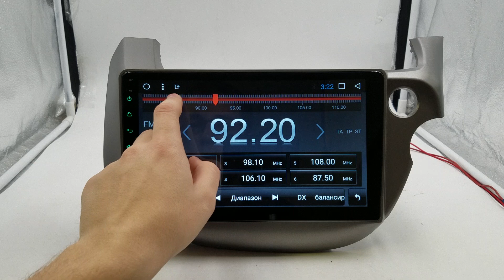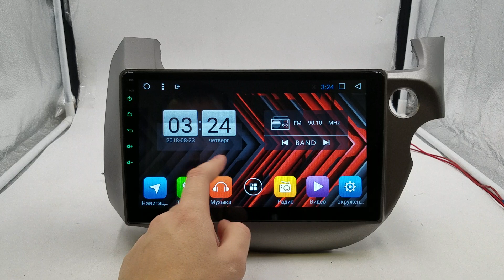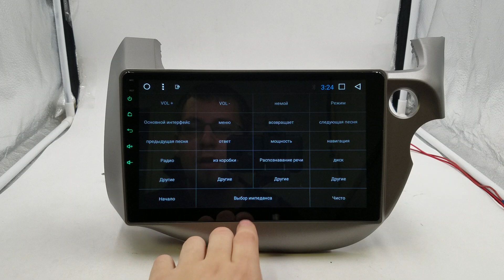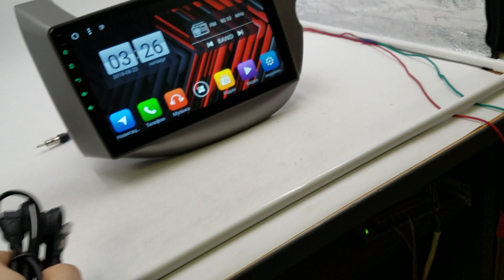Штатная магнитола Honda Fit (2007-2013) Android (правый руль) ZOY-3186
Преимущества Нашего магазина:
+ Есть безнал!
+ Гарантия!
+ Установочный бокс!